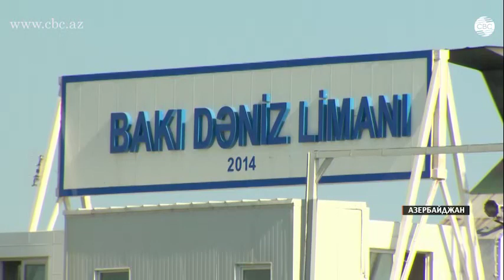Первая зона свободной торговли в Азербайджане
До конца года в парламент Азербайджана будет представлен законопроект о создании в стране первой зоны свободной торговли (ЗСТ). Об этом заявил генеральный директор Бакинского международного морского торгового порта Талех Зиядов.
Первая зона свободной торговли в Азербайджане, которая заработает в Гарадагском районе Баку, охватит территорию нового Бакинского международного морского торгового порта в поселке Алят. Особая экономическая зона создается в стране по распоряжению президента Ильхама Алиева. Решение призвано внести вклад в развитие ненефтяного сектора Азербайджана. Также зона свободной торговли предусматривает создание на своей территории небольших предприятий, в частности, в сфере фармацевтики и нефтехимии. Консалтинговые услуги для нового проекта оказывает компания DP World – крупнейший портовый оператор мира. Представители арабской компании уже завершили свою работу по составлению генерального плана и технико-экономического обоснования проекта, и передали правительству республики соответствующий законопроект.
"Наиболее важным фактором для успешного функционирования зоны свободной торговли является правовой режим. Законопроект уже подготовлен, его согласованием и проведением государственной экспертизы, согласно указу президента страны, будет заниматься специальная рабочая группа, руководителем которой стал вице-спикер национального парламента. Работа будет вестись в течение трех месяцев. Надеемся, что законопроект будет представлен в Милли Меджлис до конца этого года", – сказал Т.Зиядов.
Параллельно с созданием в Азербайджане первой ЗСТ успешно продолжаются и работы по строительству нового Бакинского морского международного порта. Первый этап завершится в этом году. В перспективе мощность порта планируется довести до 25 миллионов тонн грузов и 1 миллиона контейнеров. Руководство порта отмечает ежегодный рост объема перевалки грузов. В частности, в прошлом году по сравнению с 2015 годом, был зафиксирован 100-процентный рост по количеству грузовых машин.